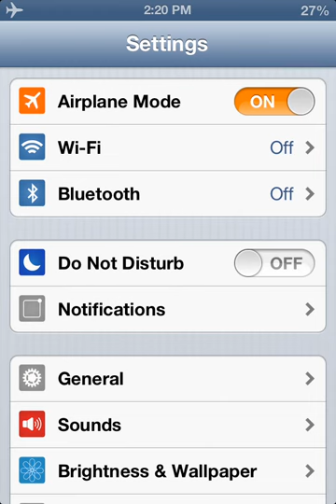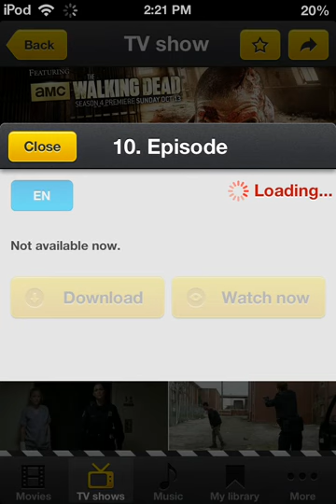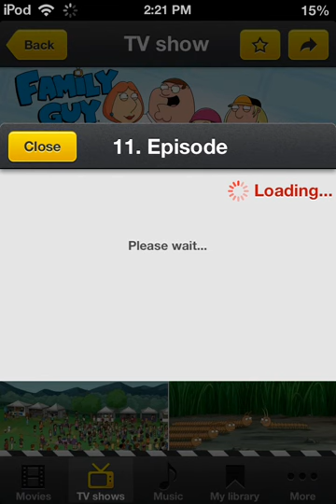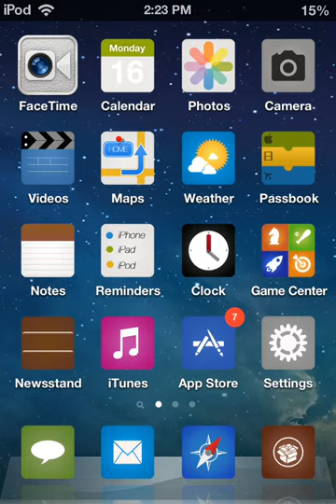How to fix movie box from crashing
Movie box